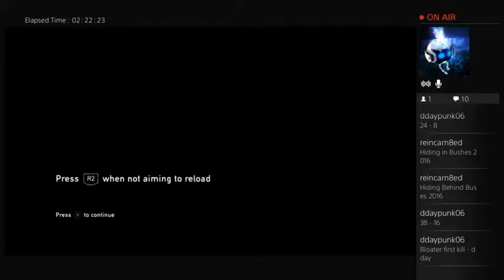"Clickers and Bloaters and Bill, Oh My" Snuffy plays The Last of Us (Episode 3)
round 2 with ddaypunk. last like 30 min or so get very frustrating...-- Watch live